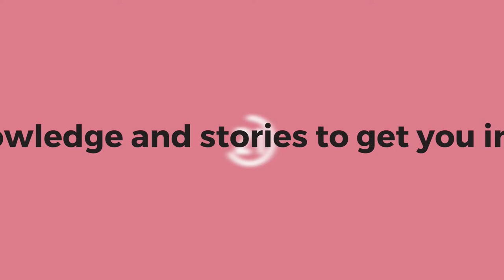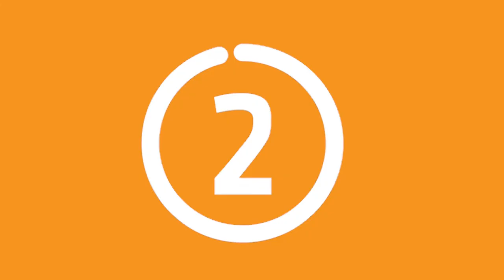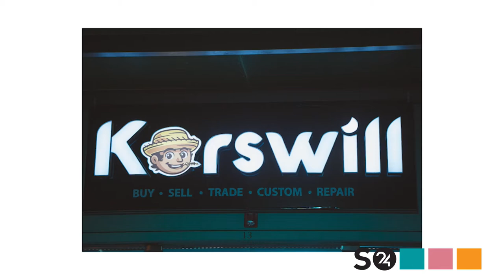S24 ORIGINALS PRGR 4